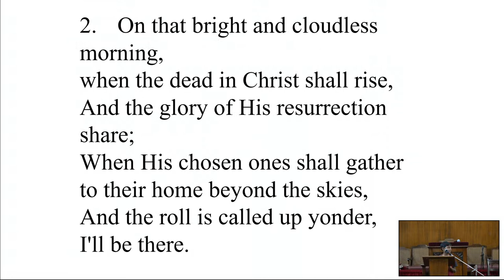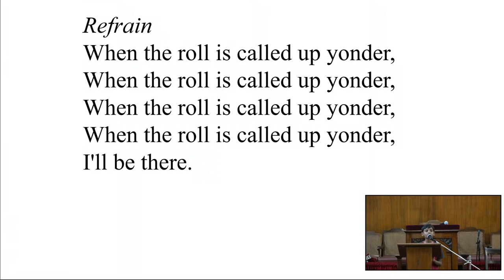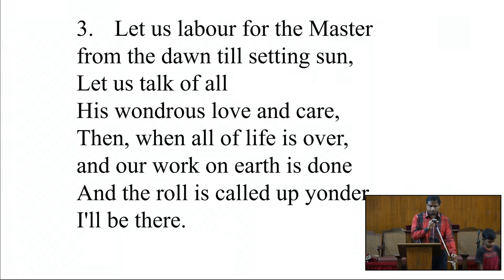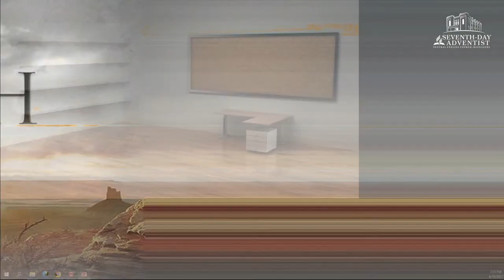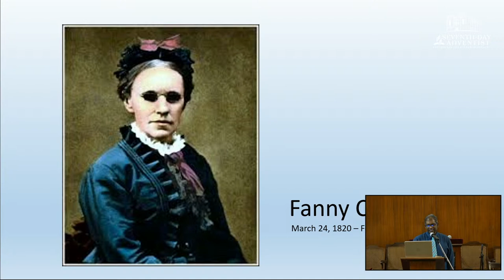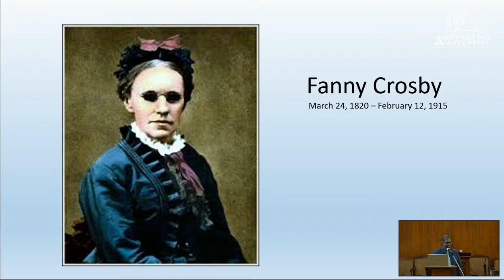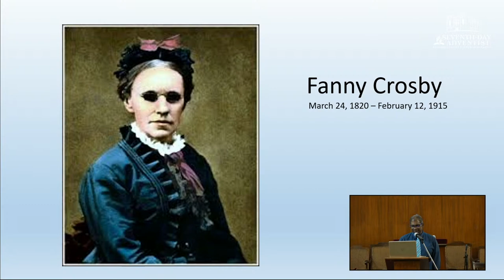🔴 Live | Vespers Service | 7:00 pm | June 10, 2022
Glad you joined us for worship!

We at SDACEC would love to have you in our church for worship.